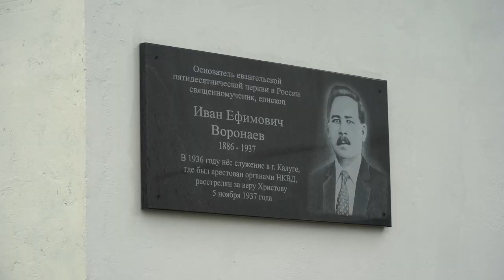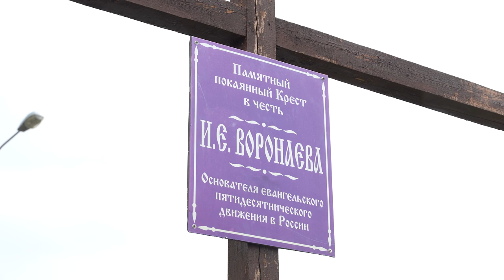Чиновники и коррумпированные судьи еще могут покаяться | Альберт Раткин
Вы можете поддержать нас финансово:
YouTube канал ВЗГЛЯД С НЕБЕСНОЙ
Слово Жизни